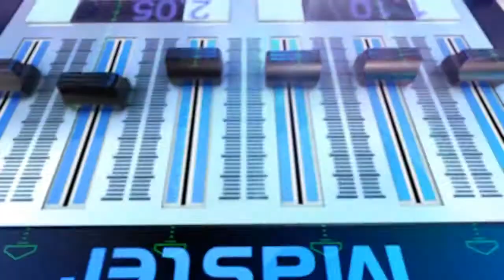Кайнар хит 17/06/18 ТНВ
Координаты:
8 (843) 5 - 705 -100